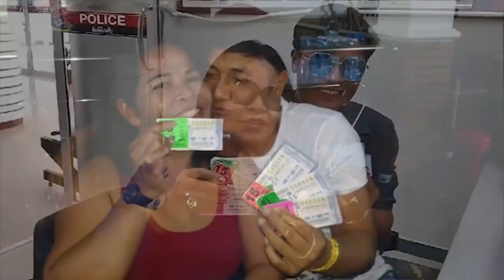เสี่ยเต้ย แฉอีก! โดน เจ๊อ๋อ ให้หนุ่มใหม่ไล่พ้นบ้าน ซัดกลับค่าจ้างหย่าไม่ใช่ 50 ล้าน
จากกรณี เจ๊อ๋อ ดวงเฮง หรือนางวรรณลี ปัญญาใส สาวกุมภวาปี เปิดใจจุดชีวิตพลิกถูกรางวัลที่ 1 ปี 2561 ได้เงินมา 90 ล้าน แต่ตอนนี้เลิกกับสามีใหม่แล้ว พร้อมให้เงินอดีตสามีด้วยไปกว่า 30 ล้าน รวมถึงทรัพย์สินอีกกว่า 20 ล้าน

ก่อนที่ เสี่ยเต้ย อดีตสามีเจ๊อ๋อ จะไลฟ์สด เผยถึงการใช้ชีวิตหลังได้รับเงินส่วนแบ่งจากอดีตภรรยา โดยนำเงินบางส่วนไปทำหน้าใสหน้าขาว ทั้งฉีดวิตามิน ทำให้หน้าเนียน ตามที่เสนอข่าวไปนั้น